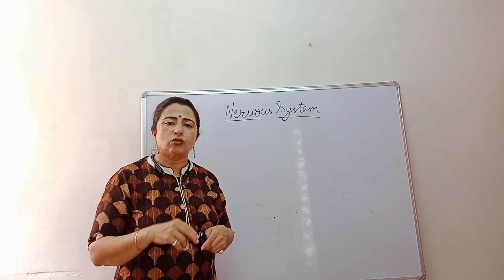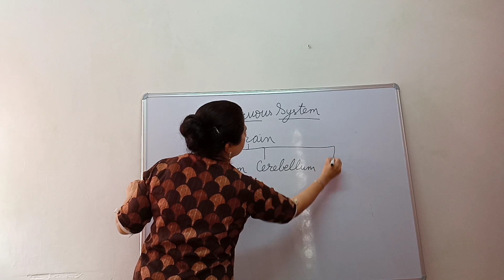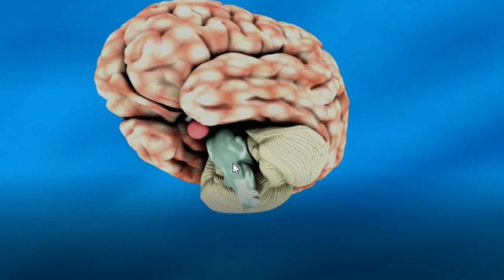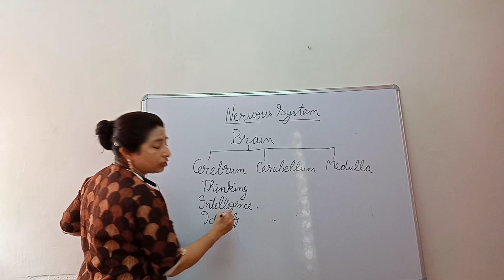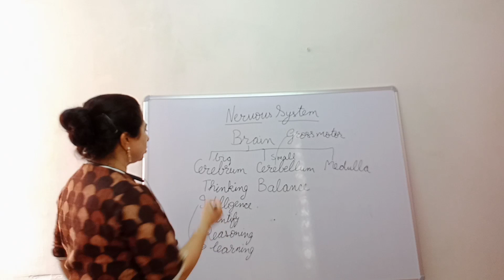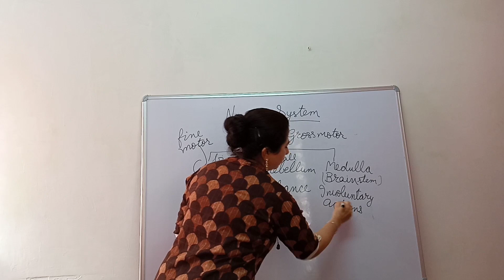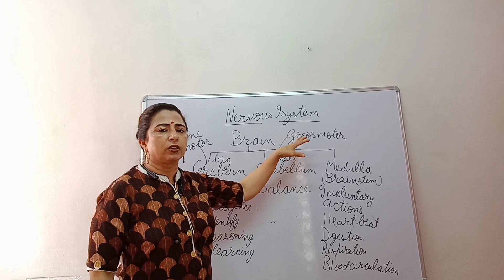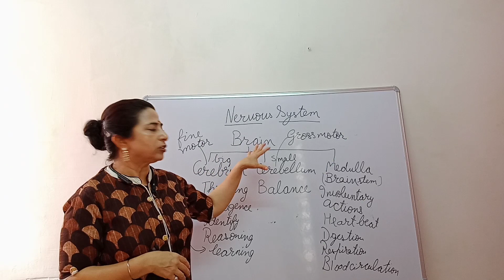What is brain| Parts of brain | Functions of brain |The most important part of our body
Brain is the most important part of our body as it controls all the systems of our body. Brain consists of three parts. Cerebrum (largest part of brain) ,Cerrebellum (the little brain) and Medulla (brain stem).Cerebrum is responsible for our thinking, learning,reasoning and memory.
Cerebellum helps in co-ordination of our muscles.So it maintains our balance.
Medulla controls involuntary functions like heart beat , respiration, digestion  etc. So it works all the time. Brain is important and delicate part of our body that is why it is protected by hard covering of skeleton called SKULL. People who have undeveloped brain are mentally retarded.They are unable to perform many tasks that normal person can do.